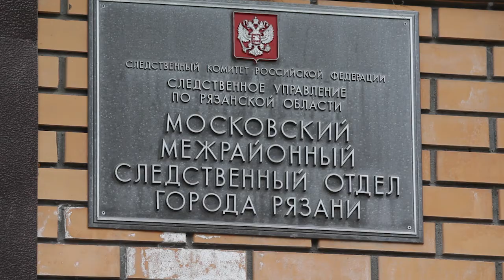Жизнь за долг. Рязанца осудили на 10 лет за убийство